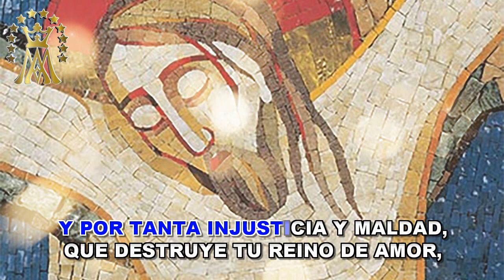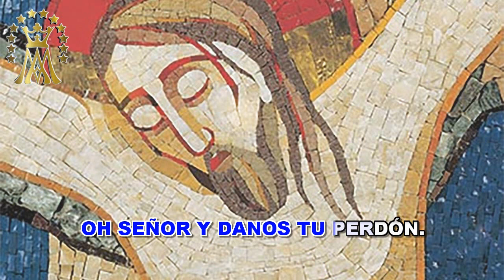TEN PIEDAD (VERSIÓN KARAOKE INSTRUMENTAL)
Seguimos con temas alusivos a la Semana Santa  y en ésta oportunidad les traigo un tema que se puede interpretar en misa, es un tema en guitarra .Espero les agrade.
No dejen de colaborar por favor todo aporte es bienvenido-
SOLO LES PIDO QUE PONGAN LIKE  O COMENTEN PARA QUE LAS PUBLICACIONES  APAREZCAN EN LAS BUSQUEDAS Y PUEDAN LLEGAR A MAS HERMANOS CATÓLICOS